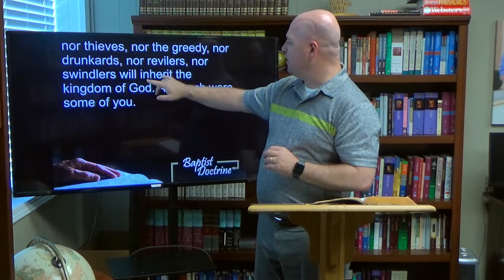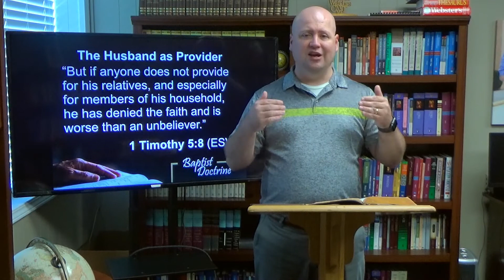Wednesday Night Bible Study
Join us for our Wednesday Night Bible Study as we conclude our series on Baptist Doctrine.